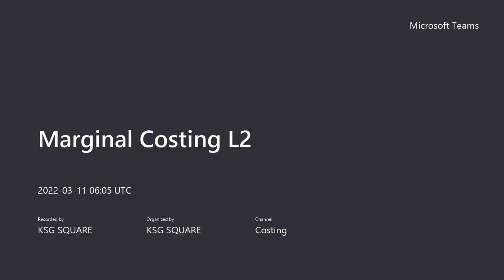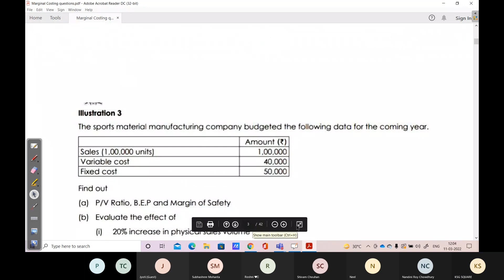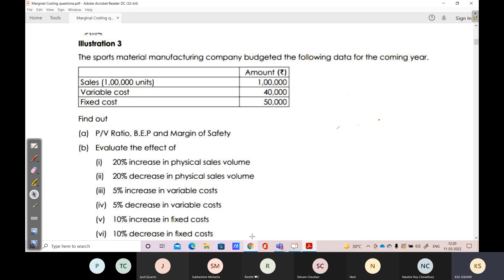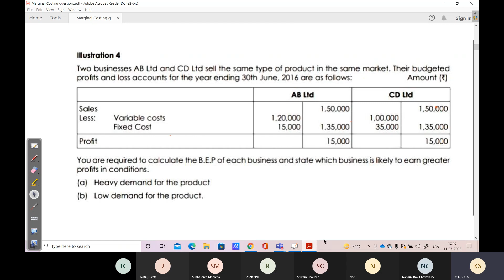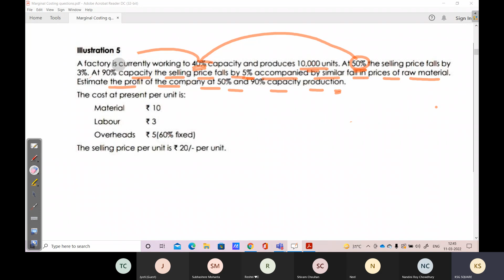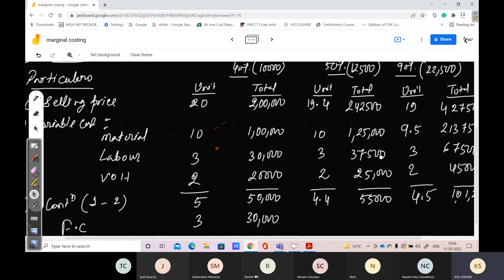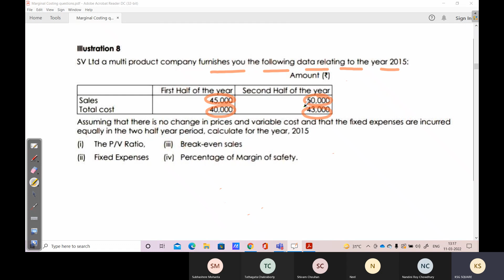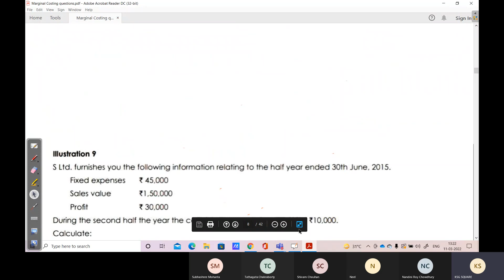Marginal Costing L2